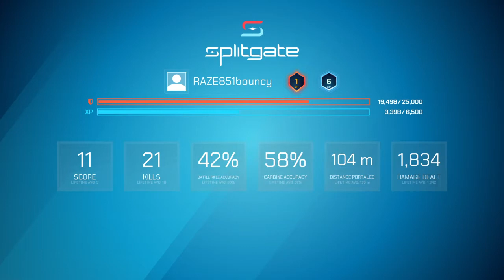Splitgate game play